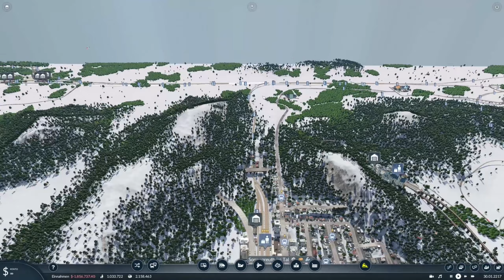Transport Fever 2 S9/#179: Zuerst die Schienen und dann die Stadt... [deutsch]